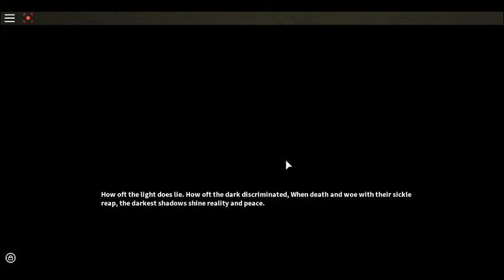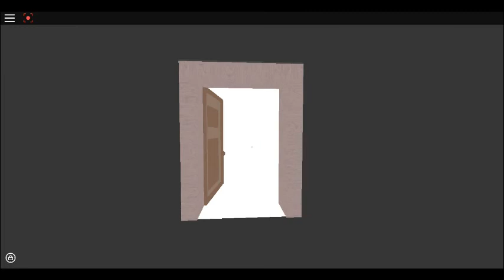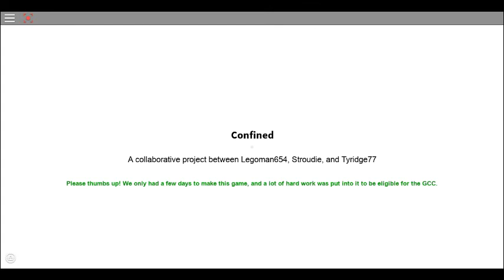"Confined" (AKA "Pending Game Title") ROBLOX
My tutuorial of "Confined", also renamed "Pending Game Title" on ROBLOX.